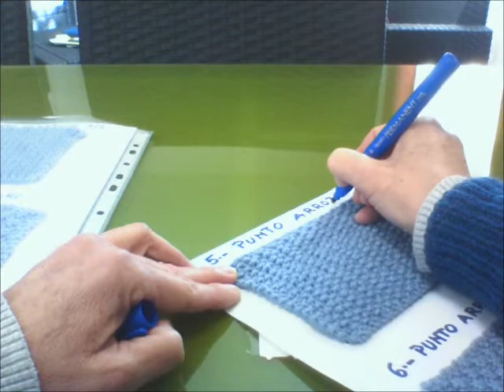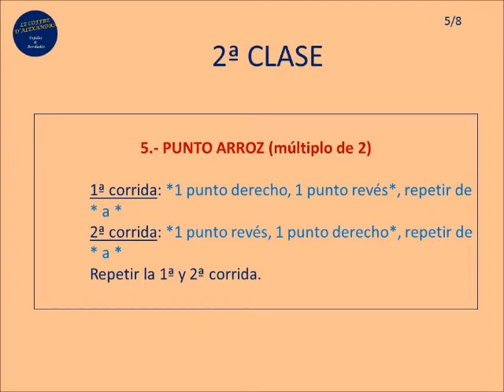COMO HACER ESPALDA Y DELANTERO - CHOMBA TEJIDA A PALILLO MANGA CAIDA CON ESCOTE REDONDO - PARTE 1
Tejido a Palillo de Le Coffre d'Alexandra:
0:13 Introducción, 0:52 Como cerrar el punto Arroz, 10:31 Ficha Punto Damero, 10:44 Ficha Punto Arroz, 10:58 Ficha Punto Arroz Doble, 11:11 Forma de la Chomba Manga Caida, 11:28 Cálculo de los puntos de la Espalda y el Delantero, 19:30 Cálculo de las corridas de la Espalda y el Delantero, 23:22 Cálculo de las Franjas, 26:33 Cálculo de las corridas del Delantero para comenzar el Escote, 30:11 Como aumentar los puntos después de haber tejido la pretina, 43:00 Como añadir lana de otro color.